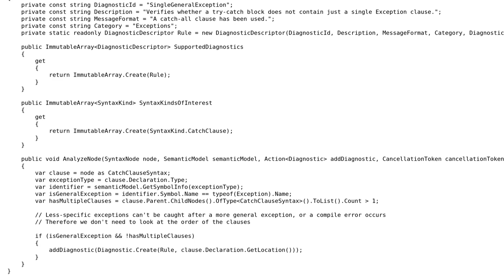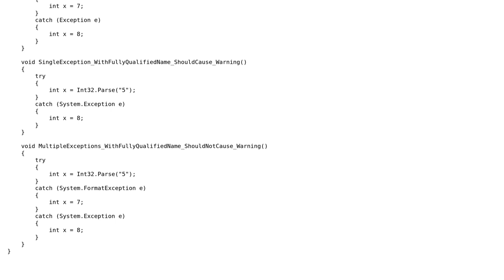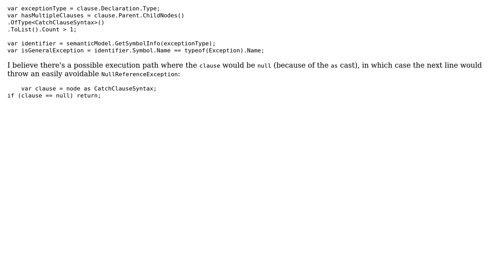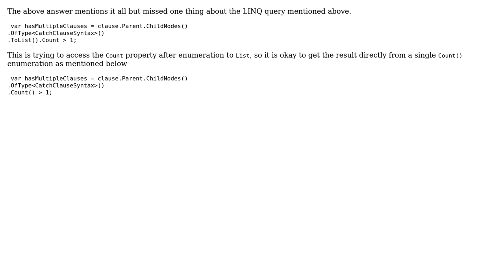DiagnosticAnalyzer for Roslyn that guards against catch-all exception clauses (2 Solutions!!)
DiagnosticAnalyzer for Roslyn that guards against catch-all exception clauses

With thanks & praise to God, and with thanks to the many people who have made this project possible! | Content (except music & images) licensed under CC BY-SA | Music | Images & others | With thanks to user Mathieu Guindon user Jerric Lyns John user Jeroen Vannevel and the Stack Exchange Network Trademarks are property of their respective owners. You are responsible for your own actions.